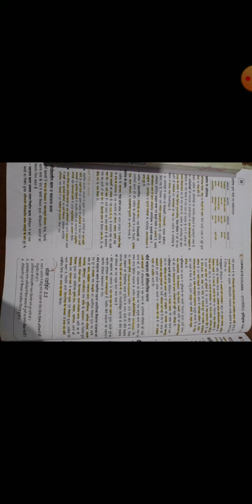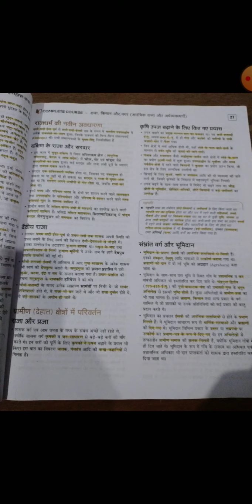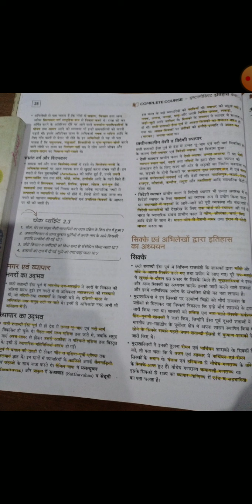Mohd Rashid 12th History